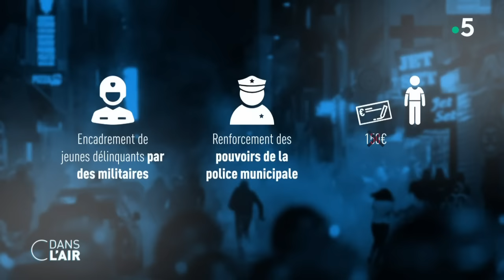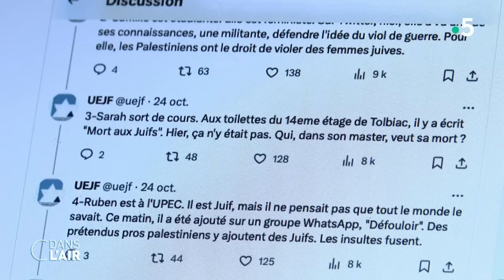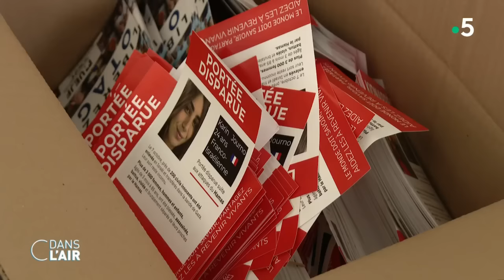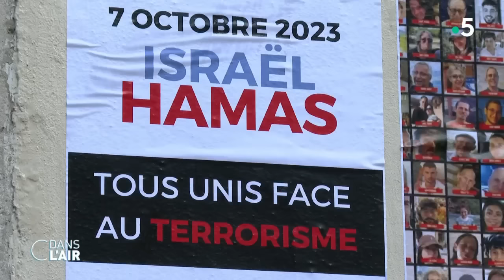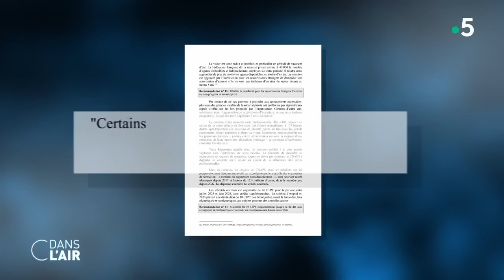Émeutes, terrorisme... La France en alerte cdanslair 27.10.2023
Quatre mois après la mort de Nahel, tué par un policier à Nanterre et les violences qui ont suivi pendant une semaine dans le pays, un Comité interministériel des villes (CIV) présidé par Elisabeth Borne s’est tenu ce vendredi matin dans les Yvelines. La cheffe du gouvernement était venue parler éducation, sport, emploi, logement dans les quartiers populaires. Un deuxième volet des annonces post-émeutes urbaines après l’aspect sécuritaire présenté hier.

Devant 500 maires et élus, la Première ministre avait dévoilé jeudi les réponses "régaliennes" du gouvernement : encadrement des mineurs délinquants par des militaires, stages de responsabilité pour les parents, multiplication par cinq de l'amende du non-respect du couvre-feu, la portant à 7 500 euros, déploiement d’une "force d’action républicaine", possibilité d’un "bannissement numérique" pendant six mois ou encore lancement d’un "nouveau plan national de lutte contre les stupéfiants".
Depuis Chanteloup-les-Vignes, il s’agissait donc aujourd’hui pour Elisabeth Borne de présenter cette fois des mesures plus sociales. Il a été question d’accès aux services publics, de transition énergétique dans les quartiers prioritaires, de lutte contre les discrimination à l’embauche ou encore de mixité sociale dans l’habitat. Le gouvernement va ainsi demander aux préfets de ne plus attribuer de logements dans les quartiers prioritaires aux ménages les plus en difficulté, afin de favoriser la mixité sociale, a notamment expliqué la Première ministre.

Une semaine d’émeutes urbaines particulièrement violentes avait suivi la mort, le 27 juin, de Nahel, un jeune tué par des policiers lors d’un contrôle routier à Nanterre dans les Hauts-de-Seine. Selon un rapport interministériel, les émeutiers étaient alors en majorité des hommes, très jeunes, peu diplômés, sans revendications idéologiques, nés pour les trois quarts en France. Une étude de l’Inspection générale de l’administration (Igas) conduite cet été à partir des dossiers des 1 800 condamnations prononcées, a montré que 30 % étaient mineurs et 60 % issus de familles monoparentales ou de parents séparés.

Les annonces du gouvernement surviennent dans un contexte une nouvelle fois tendu sur le plan sécuritaire. La France est passée en alerte "urgence attentat" après l’assassinat le 13 octobre dernier, du professeur Dominique Bernard dans une attaque terroriste à Arras et sur fond de craintes d'importation du conflit au Proche-Orient. Depuis l’attaque du Hamas, le 7 octobre, contre l’État hébreu, son flot d’images tragiques fait la Une des médias. La déflagration est mondiale et la France, qui possède la plus forte communauté musulmane et la plus importante communauté juive d’Europe, n’y échappe pas. Dans une allocution solennelle, le 13 octobre dernier, le président de la République a appelé le pays à "rester uni" malgré les tensions qui pourraient naître de ce conflit.

Des tensions et une situation qui s’invitent également dans les discussions sur la sécurité des Jeux de Paris. Dimanche dernier, l'ancien ministre des Sports David Douillet a plaidé pour un "plan B" de la cérémonie d'ouverture pour des raisons de sécurité liées au contexte géopolitique actuel. Une hypothèse qu'a exclue le patron du comité d'organisation Tony Estanguet, assurant mardi que les "conditions de sécurité" seront au "rendez-vous". La ministre des sports a également confirmé jeudi que la cérémonie se fera "bien" sur la Seine.

Que contient le plan anti-émeutes du gouvernement ? Comment est-il reçu par les élus locaux et plus largement les Français ? Faut-il craindre une importation du conflit israélo-palestinien en France ? Comment sécuriser les JO de Paris ?

Nos experts :
- Jérôme Fourquet, Directeur département Opinion - Institut de sondages IFOP
- Nathalie Saint-Cricq, Éditorialiste politique - France Télévisions
- Vincent Brengarth, Avocat pénaliste
- Marc Hecker, Directeur de recherche à l’IFRI

Diffusion : tous les jours de la semaine à 17 h 45
Présentation : Caroline Roux et Axel de Tarlé
Production : France Télévisions/Maximal Productions